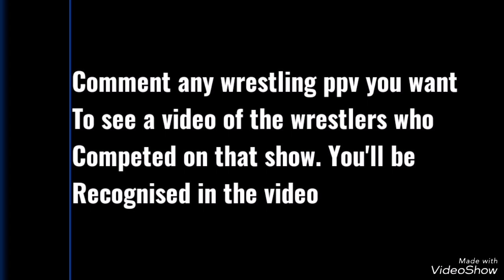Every WWE Summerslam 2011 Competitor